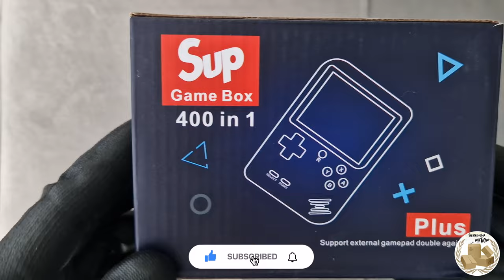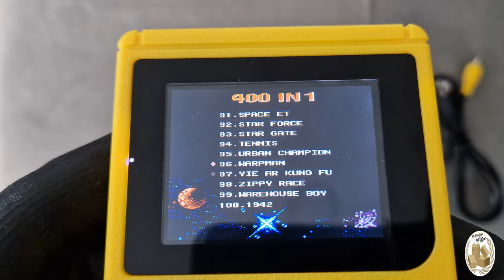🕹🔥With This Game Console You Can Fly Back To The 90s [SUP Gamebox 400in1]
💥 Get ready for an unboxing experience like no othe as I unboxing this Sup Gamebox 400in1. 400 games that recall the gaming atmosphere of the 90s. I'll show you what this little cheap game console looks like and I'll also show you some gameplay. If you want to jump back a little to the 90s, then this video is definitely for you. 🤯

Thanks for joining me, and I'll catch you next Wednesday at 8:00 PM for another thrilling adventure!